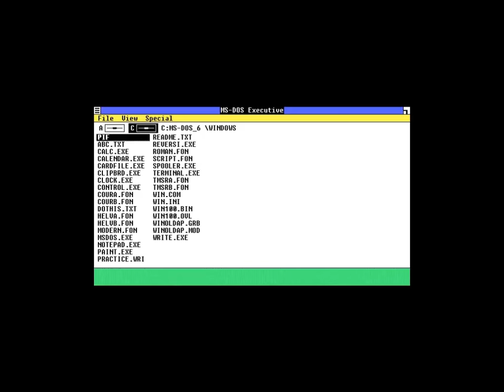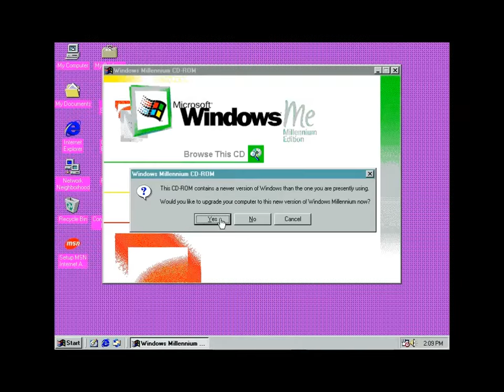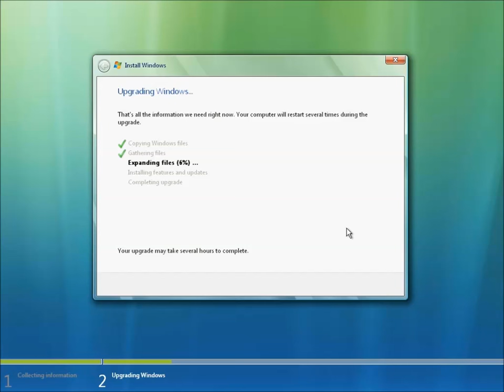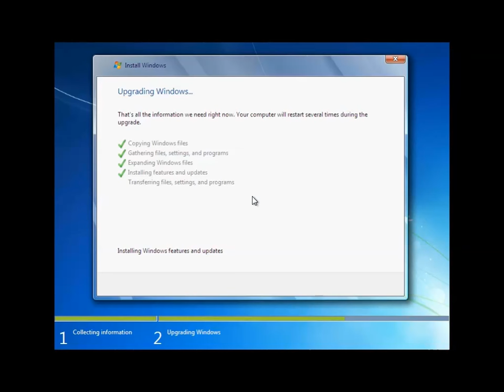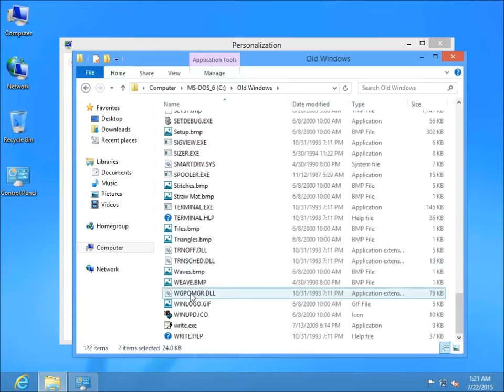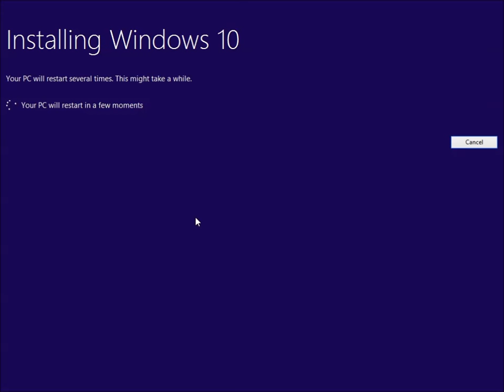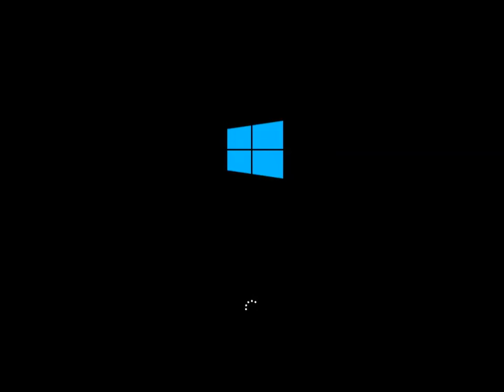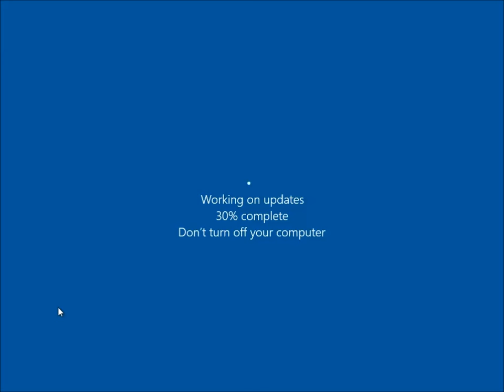Windows Counts From 1 to 10 (Not really) - Upgrading from Windows 1 to 10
Figured with the impending release of Windows 10 that an updated version of this type of video was in order. This upgrade path goes through each version of Windows from 1.03 to 10 build 10162 to show how Windows has evolved over time. I run Reversi after each upgrade (and other apps after Windows 8) to check compatibility with old built-in Windows apps.

Upgrade Path:
MS-DOS 6.22
Windows 1.03
Windows 2.03
Windows 3.0
Windows For Workgroups 3.11
Windows 95 OSR 2.5
Windows 98 SE
Windows Me
Windows 2000 Professional SP4
Windows XP Professional SP3
Windows Vista Business
Windows 10 Pro Insider Preview Build 10162

Notes:
-Errors pop up on the DOS prompt for the install disk. This is probably because the disk images I used were ones I ripped myself from my own DOS install disks and must be something extra that the OEM put in the boot process, but otherwise DOS installs normally.
-Some people doing these videos omit the possible upgrade from Me to 2000, so I show that off to show that it is possible. It also had the benefit of converting the hard drive to NTFS during setup so I didn't have to do that manually in XP.
-Between XP and Vista, the RAM was increased from 256MB to 2GB due to Vista's higher memory requirements and 9x's inability to boot when more than 480MB of RAM is installed. In addition, GParted was used to expand the NTFS volume due to Vista's higher size requirements and the fact that the initially FAT16 volume had a limit of 2GB as a partition size.
-Some hardware settings in VirtualBox were swapped before installing Vista because the default hardware settings for sound and networking for early versions of Windows are, not surprisingly, not compatible with Vista out-of-the-box.
-Vista SP1 had to be installed since Vista can only be upgraded to 7 if SP1 is installed and the ISO I found was vanilla Vista.
-Windows 8 had to be a clean install due to the upgrade mode for it (and 8.1) refusing to work with VirtualBox and VMWare (black screen after the second reboot).
-Yes, I know build 10240 is out, but there aren't any ISOs for it and was only meant to be installed via Windows Update right now.
-Some parts where I enter a CD key are cut out because they are legitimate CD keys I own and don't want out revealed to the internet for obvious reasons.
-Yes, I know I suck at Reversi. It also doesn't help that even on Beginner the AI is ruthlessly hard.

After installing Windows 10, the video speed is set to normal speed to show older Windows applications from earlier versions of Windows and even DOS running in Windows 10 and seeing if they still work. This is also in a separate video that I uploaded for people who only care about that.

No music in this video since I don't want the copyright police breathing down my neck and figured that most people can just overlay their own music to this. So sit back, relax, and enjoy this trip down memory lane.